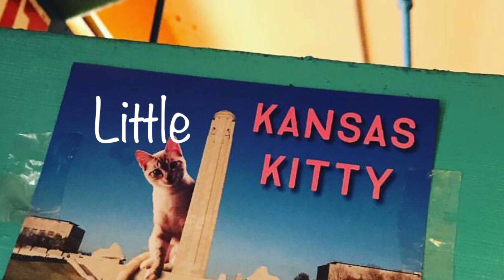Accountability + Sugar + Dating | 49 Wks Post-Op | RNY Gastric Bypass | Weight Loss Surgery